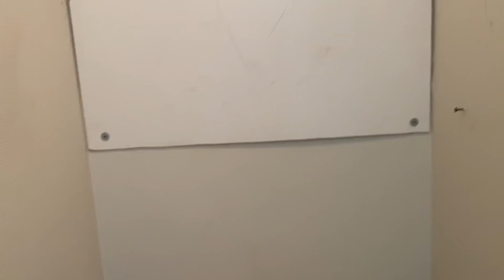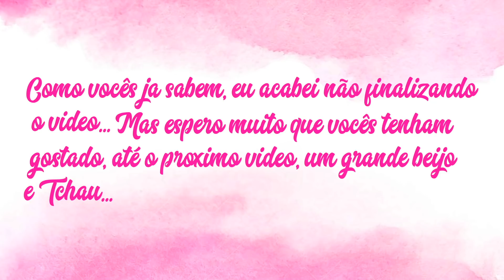ESTOUROU A CAIXA DE ESGOTO + MINHA CASA VIROU UMA ZONA + Na casa da vovó pode tudo / OLHA A SITUAÇÃO